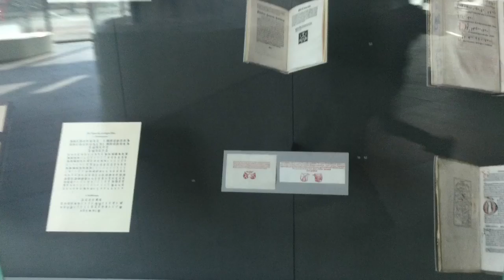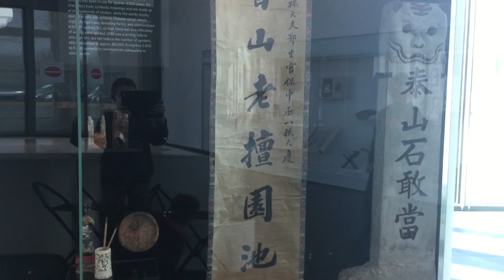MIC Leipzig 2021 #21 - Museumsrundgang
Schülerinnen und Schüler der Klasse 5 des Gymnasiums Neue Nikolaischule Leipzig produzierten diesen Clip im März 2022 im Deutschen Buch- und Schriftmuseum der Deutschen Nationalbibliothek Leipzig.